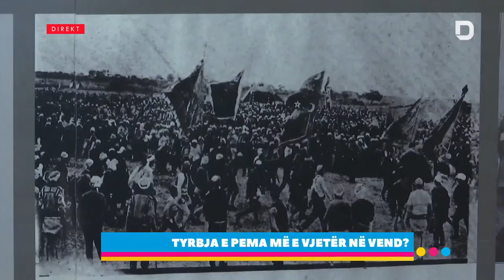Tyrbja e pema më e vjetër në vend?